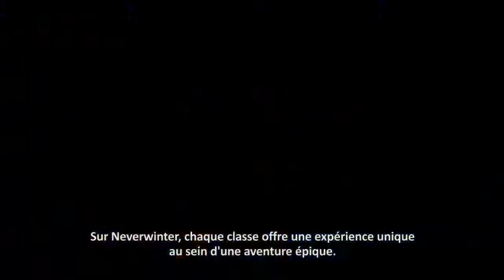Neverwinter - Les nouvelles voies de parangon - VOSTFR - HD (720p)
Perfect World Entertainment qui a récemment annoncé le deuxième module d'extension de Neverwinter. Nous présente nouveaux pouvoirs apportés par les nouvelles Voies parangoniques en action.